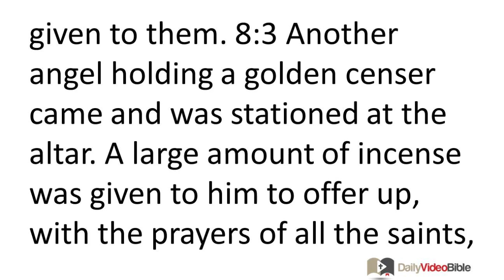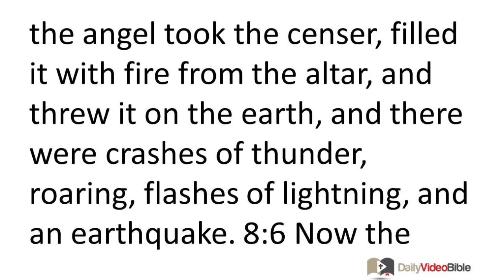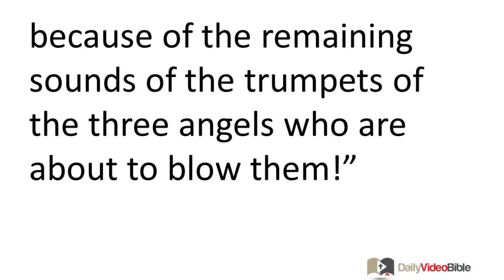November 19 Revelation 8 New Testament for the Daily Video Bible DVB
Revelation 8:1-13 - The Seventh Seal
 8:1 Now when the Lamb opened the seventh seal there was silence in heaven for about half an hour. 8:2 Then I saw the seven angels who stand before God, and seven trumpets were given to them. 8:3 Another angel holding a golden censer came and was stationed at the altar. A large amount of incense was given to him to offer up, with the prayers of all the saints, on the golden altar that is before the throne. 8:4 The smoke coming from the incense, along with the prayers of the saints, ascended before God from the angel's hand. 8:5 Then the angel took the censer, filled it with fire from the altar, and threw it on the earth, and there were crashes of thunder, roaring, flashes of lightning, and an earthquake.
 8:6 Now the seven angels holding the seven trumpets prepared to blow them.
 8:7 The first angel blew his trumpet, and there was hail and fire mixed with blood, and it was thrown at the earth so that a third of the earth was burned up, a third of the trees were burned up, and all the green grass was burned up.
 8:8 Then the second angel blew his trumpet, and something like a great mountain of burning fire was thrown into the sea. A third of the sea became blood, 8:9 and a third of the creatures living in the sea died, and a third of the ships were completely destroyed.
 8:10 Then the third angel blew his trumpet, and a huge star burning like a torch fell from the sky; it landed on a third of the rivers and on the springs of water. 8:11 (Now the name of the star is Wormwood.) So a third of the waters became wormwood, and many people died from these waters because they were poisoned.
 8:12 Then the fourth angel blew his trumpet, and a third of the sun was struck, and a third of the moon, and a third of the stars, so that a third of them were darkened. And there was no light for a third of the day and for a third of the night likewise. 8:13 Then I looked, and I heard an eagle flying directly overhead, proclaiming with a loud voice, "Woe! Woe! Woe to those who live on the earth because of the remaining sounds of the trumpets of the three angels who are about to blow them!"